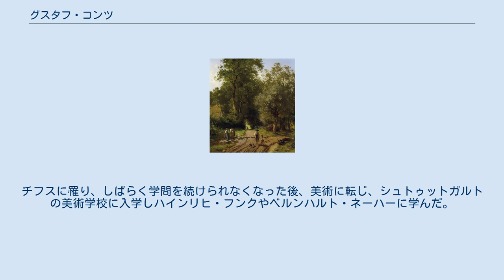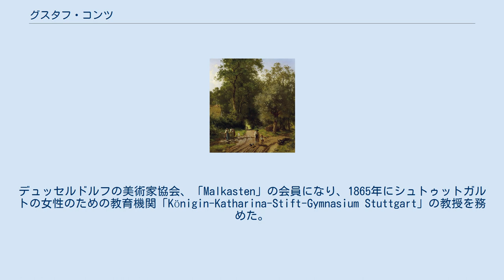グスタフ・コンツ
グスタフ・コンツ（Gustav Heinrich Conz、1832年9月26日 - 1914年6月20日）はドイツの画家、美術史家である。
 テュービンゲンで生まれた。
美術への関心は幼い頃から持っていたが、神学を学び、 1850年にテュービンゲンの学生結社であるブルシェンシャフト・ゲルマニア(Burschenschaft Germania)の会員になった。
チフスに罹り、しばらく学問を続けられなくなった後、美術に転じ、シュトゥットガルトの美術学校に入学しハインリヒ・フンクやベルンハルト・ネーハーに学んだ。
数年間、ミュンヘンで学んだ後、1858年から1862年までデュッセルドルフの風景画家、オスヴァルト・アッヒェンバッハの弟子となった。
 イタリアを旅し、ローマとその周辺地域で1年間ほど修行し、1862年10月末に、ローマのドイツ語圏の芸術家の集団「Deutscher Künstlerverein」のメンバーとなった。
コンツはイタリアの風景を描いた作品で知られている。
デュッセルドルフの美術家協会、「Malkasten」の会員になり、1865年にシュトゥットガルトの女性のための教育機関「Königin-Katharina-Stift-Gymnasium Stuttgart」の教授を務めた。
 息子のヴァルター・コンツ(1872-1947)は画家になり、孫のベルンハルト・コンツ（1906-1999)は音楽家となった。